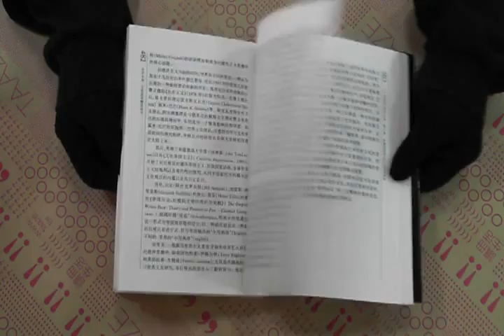TAAZE｜二十世紀西方哲性詩學 二手書書況 9787301036631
TAAZE｜讀冊生活網路書店「二十世紀西方哲性詩學」，找二手書請至